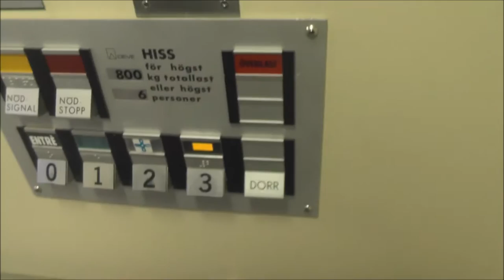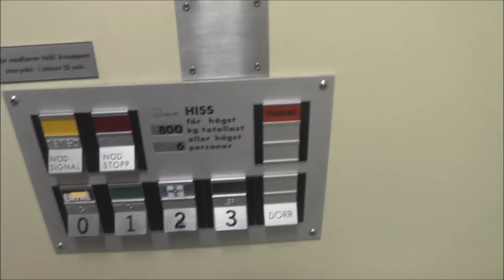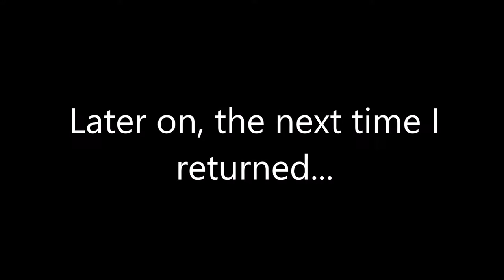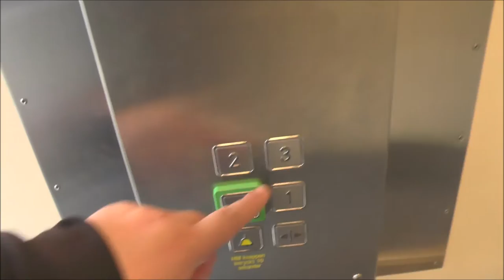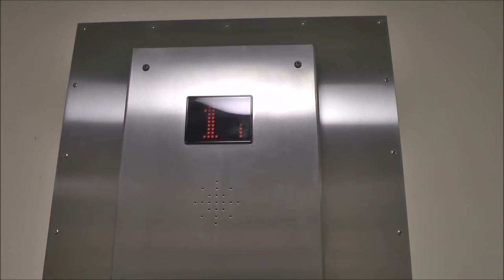Old Vs New DEVE Hydraulic elevator, Midroc Electro Mod @ Norra Hamngatan 39, Söderhamn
Moderniser - Moderniserat av: Midroc Electro
Rebuilt year - Ombyggt år: 2015
Capacity - Maxlast: 800Kg (_lbs.) - 6 Persons
Floors - Våningar: 4 = 0 1 2 3

Location - Address:
Date of recording - Inspelningsdatum: 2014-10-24 (as Original) & 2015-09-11 (as Modernsied + Intro) with Panasonic HC-V720 & RØDE Stereo VideoMic Pro!